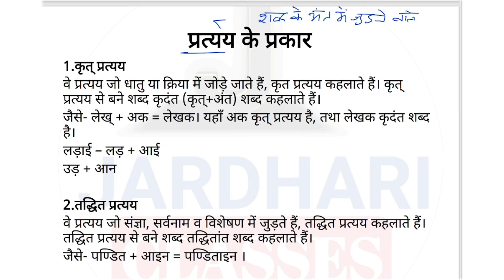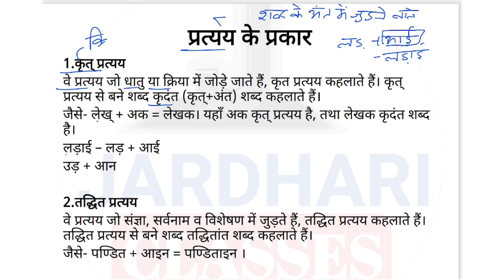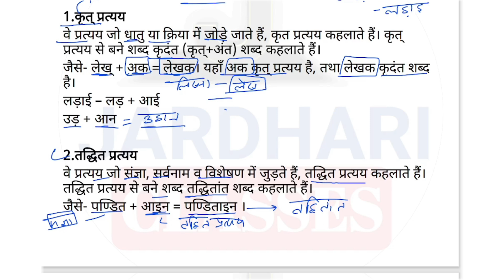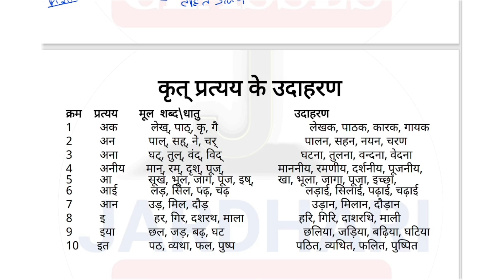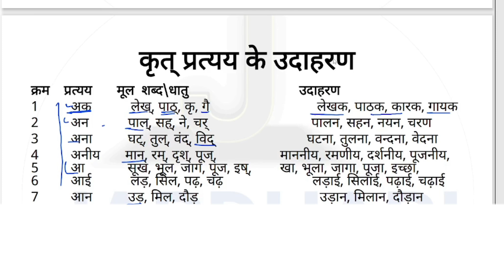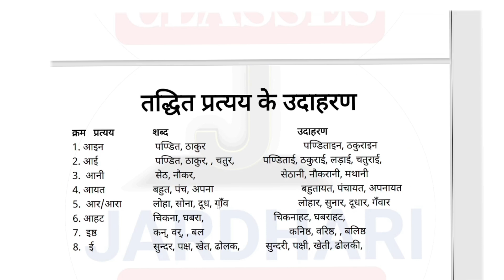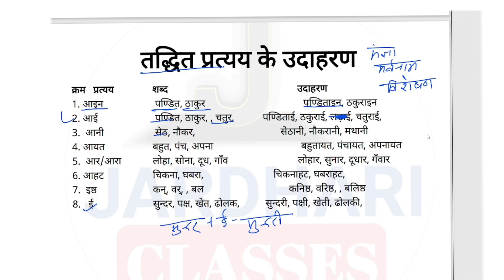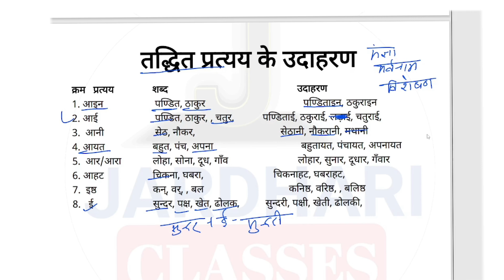हिंदी व्याकरण Class 17 | प्रत्यय हिंदी व्याकरण | hindi grammar | Jardhari Classes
uttarakhand police hindi class
uk police hindi class
uttarakhand patwari hindi classes
uksssc hindi full course
Jardhari classes hindi
Uttarakhand hindi
कारक हिंदी व्याकरण
Karak hindi grammar
hindi me karak
Hindi vyakaran trick
Karak for bed entrance exam
उपसर्ग हिंदी व्याकरण
उपसर्ग प्रत्यय
उपसर्ग एवं प्रत्यय
upsarg hindi grammar
upsarg and pratyay in hindi